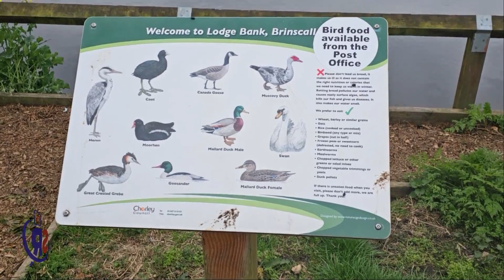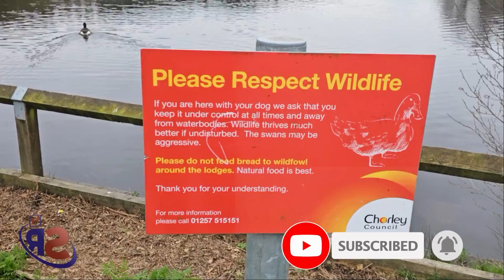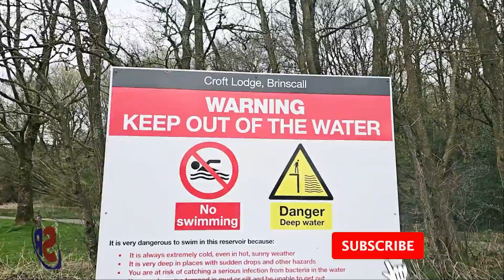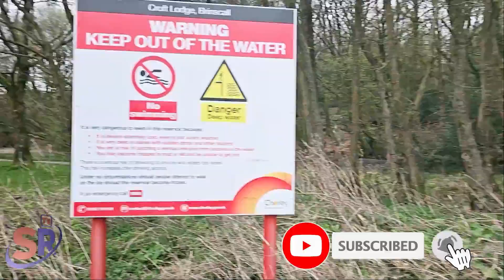Britain's most beautiful villages in the UK | Prettiest villages in England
If you like this video, make sure to show some love by pressing Like Button and If you enjoyed it, then a Share would be awesome for me.

So, you never miss any new updates from me.